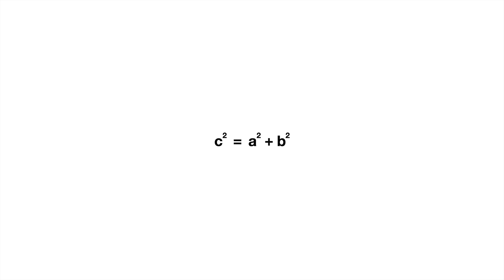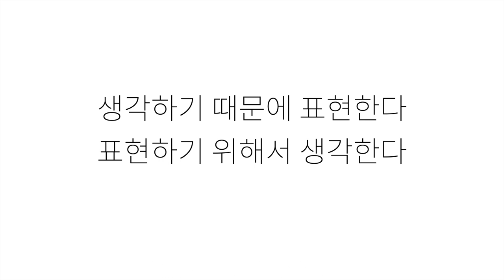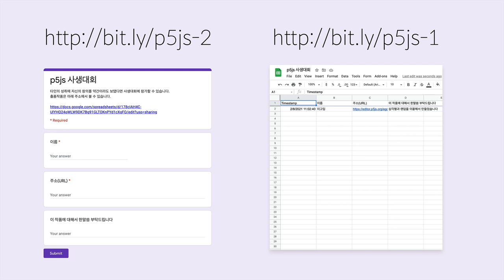모션그래픽을 위한 p5.js - 12. 수업을 마치며